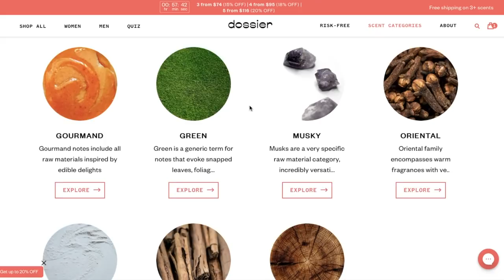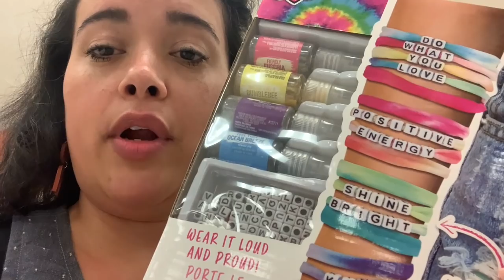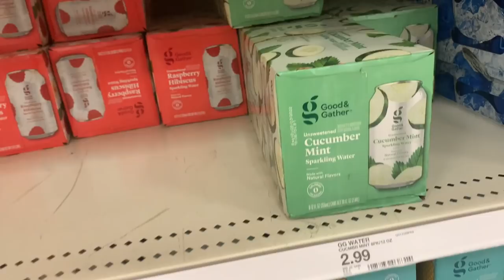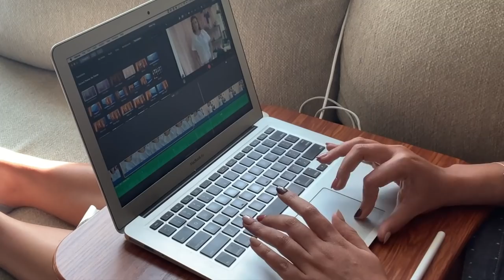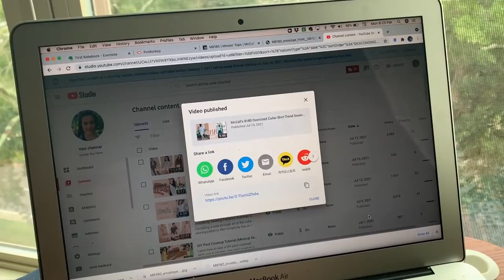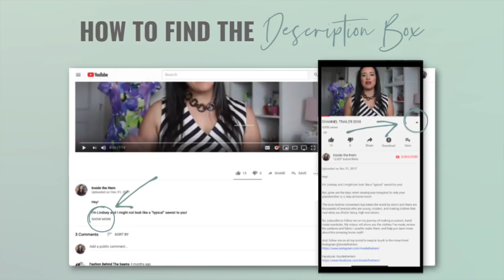Day In The Life of a Sewing YouTuber (feat. Dossier)!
Come spend a day with me as I run some errands, edit and upload a video, and shop for upcoming sewing projects!

Be sure to check out Dossier.co and try out some new scents!
The code won't show up in your cart, but will be there when you check out. Discount expires on August 19th!

Wearing:
Morning: RTW Pajamas
Afternoon: Helen's Closet Yanta, RTW Tank
Evening: BCBG Maxazaria Dress, Thrifted

I hardly ever email, but I will from time to time when announcing a new product or venture!